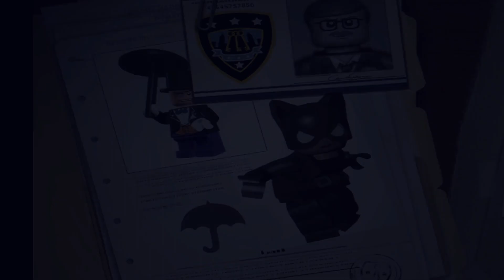Lego Batman The Videogame [FR] - Episode 61 - Le Manoir Wayne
Gameplay sur Lego Batman le jeuvidéo [Episode 61] | Objectif des 100%
Premier niveau bonus !

On est parti dans les rues de Gotham city version petite brique afin de traquer les super vilains du célèbre comics !